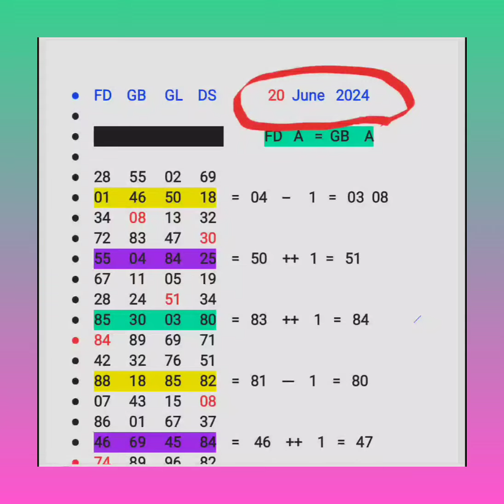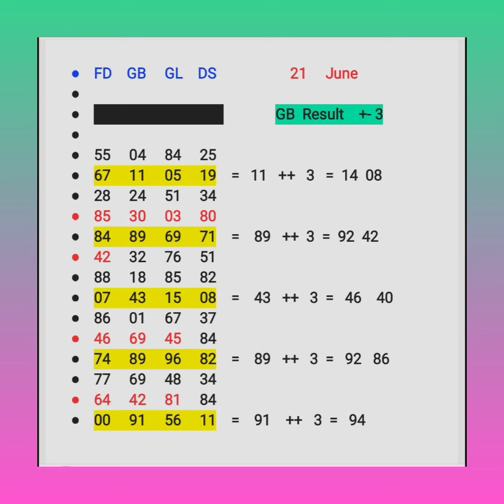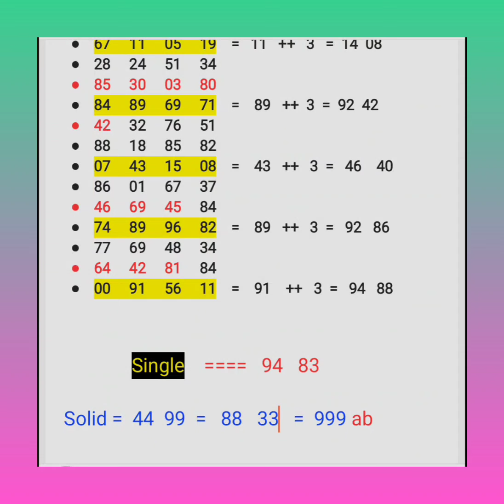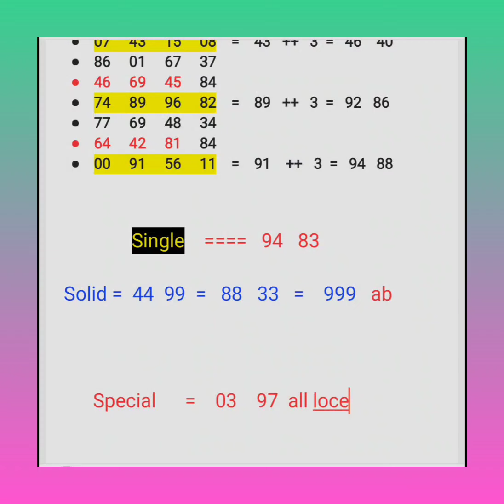22 June 2024 Ajj Fir Hoga Dhamaka Single Jodi Se Gali Disawar Single Jodi Trick Today Leak Number